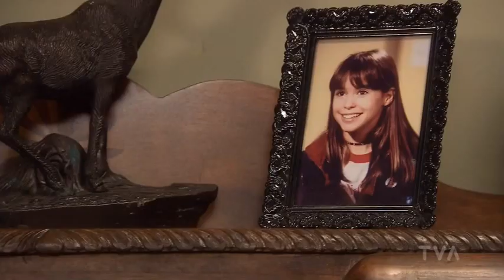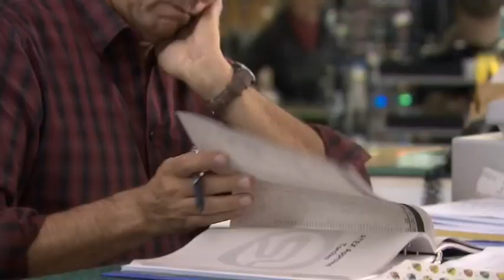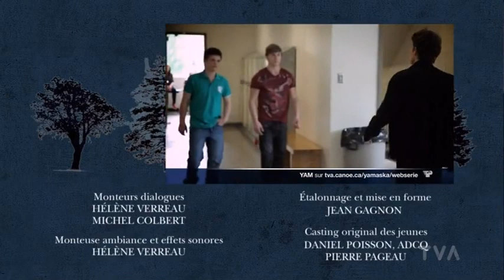TVA Série Yamaska Saison 4 Épisode 15